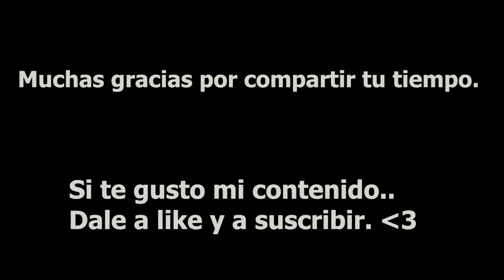Adrelina LoL Moments #13 - Nya Nya Nyaaa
Mira mas de mis momentos en la playlist!, Son entretenidos :)